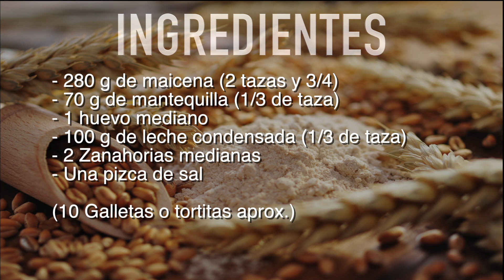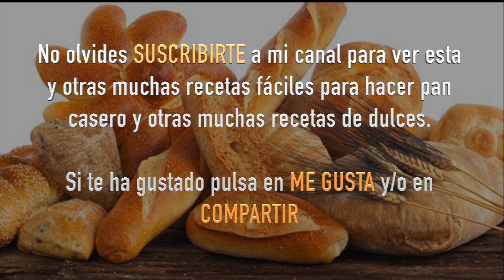Galletas sin gluten con zanahoria muy ligeras y sabrosas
Estas galletas de zanahoria son deliciosas, pero además on aptas para personas celiacas, ya que no llevan gluten al estar preparadas con maicena (Harina fina de maíz). Son unas tortitas o galletas muy ligeras y sabrosas, así que pruébalas que seguro que te van a gustar mucho

INGREDIENTES

- 280 g de maicena (2 tazas y 3/4)
- 70 g de mantequilla (1/3 de taza)
- 1 huevo mediano
- 100 g de leche condensada (1/3 de taza)
- 2 Zanahorias medianas

(10 Galletas o tortitas aprox.)